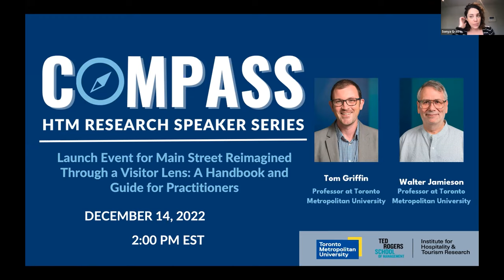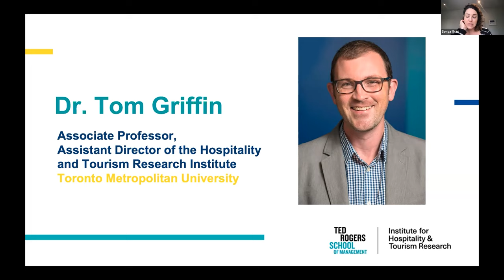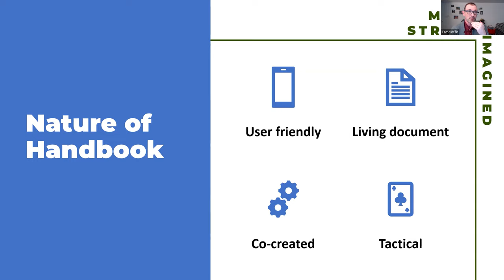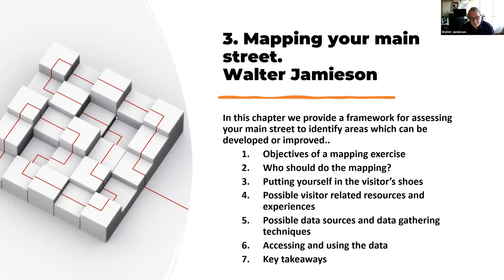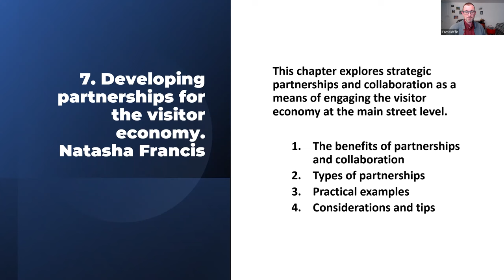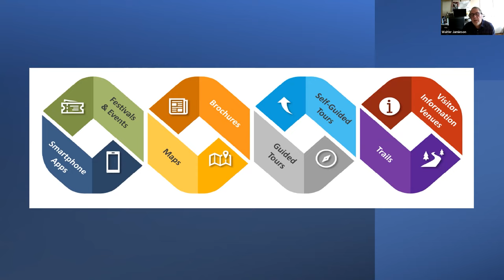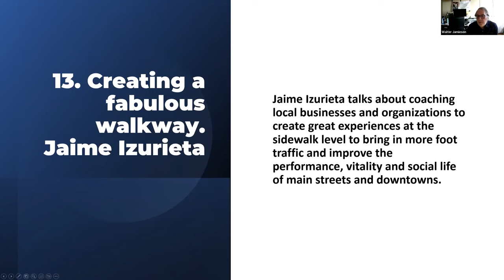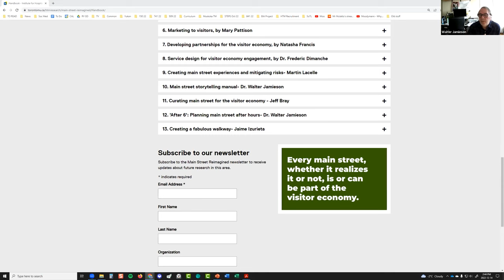Compass: Tom Griffin & Walter Jamieson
Join us on December 14, 2022, with Dr. Tom Griffin and Dr. Walter Jamieson as they will share highlights of their Main Street Reimagined Through a Visitor Lens project!